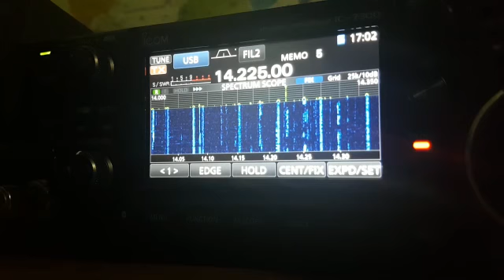OK8UN x PX18WC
Mr. Alain, from republica Tcheca